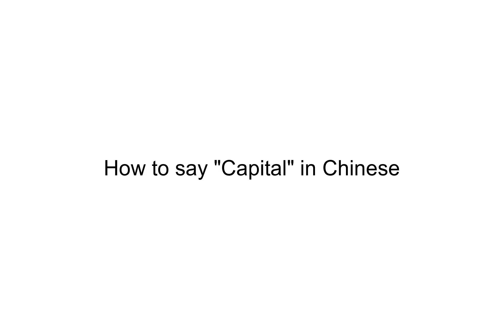How to say "Capital" in Chinese | 首都(shǒu dū)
This video demonstrates "How to say Capital in Chinese"

Foreign Language Center offers a wide selection of series including:
...and more